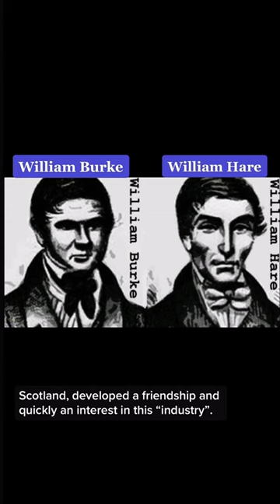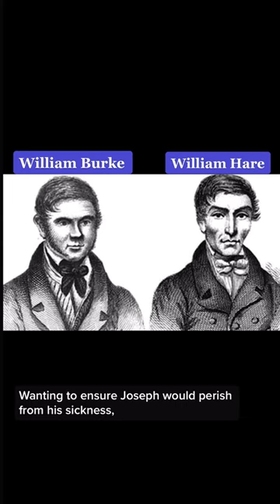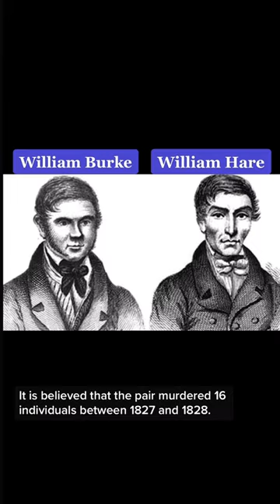William Burke and William Hare: The Infamous Body Snatchers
William Hare ran a lodging house in Edinburgh, Scotland in the 1800s. In 1827, a tenant named Old Donald passed away…but he still owed £4 in rent. Hare and his friend, William Burke, sold Old Donald’s body to anatomy lecturer Professor Robert Knox to pay off this debt. From then forward, the two murdered and sold 15 more people to Dr. Knox, who dissected the bodies with his students for medical science. Eventually, the pair was caught on Halloween, 1828; Burke was sentenced to death, Hare was temporarily imprisoned, and Dr. Knox’s reputation was ruined. To this day, the story of Burke and Hare is one of the most well known cases of body snatching in the world.